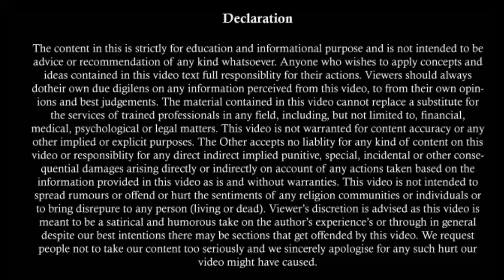देखते हैं अबकी कौन जीतता है | Husband Wife Relationship | 498A Case |Misuse of Law 498A, DV 125 CrPC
Our Mentor :
Advocate Sunny Sharma
M.Com, LL.B.

The video is not for any advertisement, solicitation, invitation, or inducement of any sort whatsoever to solicit any legal work through this YouTube channel. Viewers are advised to contact their own advocate for advice. We does not warrant the performance, effectiveness or applicability of any sites or PDF file listed or linked to in any Video Content.

The viewers must always do their own diligence and anyone who wishes to apply the idea/s contained in the video, takes full responsibility for it and it is done at his/her own risks and consequences. Deepika, or Sunny Sharma (Advocate) or this YouTube Channel "Kanooni Soch" or any others (if any) related to the production of this video does not take any direct, indirect or express or implied or punitive, special, incidental, or any other consequential damages arising directly or indirectly on account of any action taken based on this video. We are not liable for any consequence of any action taken by the viewers relying on material/information provided in the video.